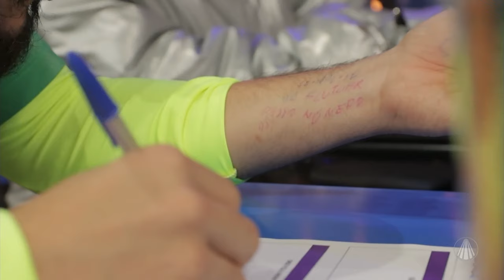Escola do Rogerinho: a prova surpresa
Bem-vindos à Escola do Rogerinho! Preparem-se para aprender, se divertir e se surpreender com as lições mais inusitadas desse mestre! A aula de hoje é a tão temida prova surpresa!

Conteúdo realizado no programa “Quarta Show”, dia 13/03/2024

TV APARECIDA
É bom estar onde a Mãe está!